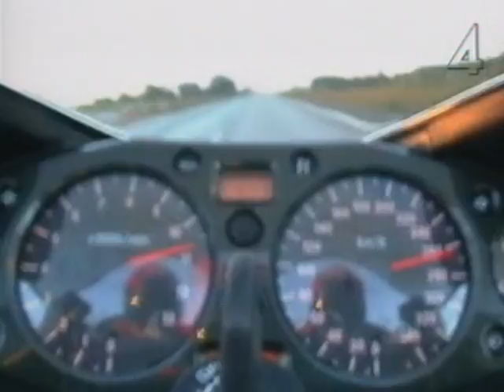Adrian Briedis-Macovei - Error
I created this song two years ago and finally decided to put it here :) I call this music style likewise - experimental dj rock, acid synth-rock - at the beginning I just wanted to hear what happens when you put some noises together with some jumpy drums and nice groovy guitar riffs and the song is born! ;)